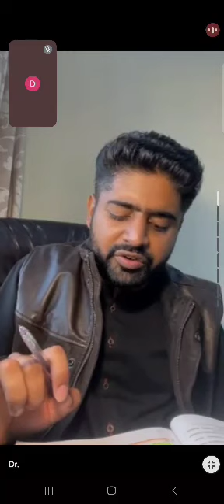SK 16 (VIDEO 23) BY DOCHASEEB&INSIA ACADEMIA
Video from Rai Haseebazam